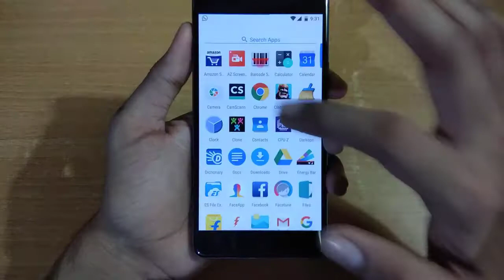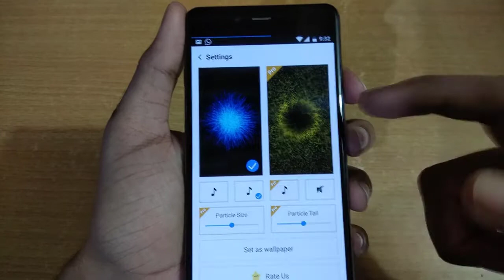The INSANE and AMAZING Live Wallpaper you should try in 2017!!!😍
Hello guys.. Bored of those old styled and same themed live wallpapers that also empty your battery very fast.

Here I bring you the all new, amazing and insane live wallpaper which is unique in the live wallpaper concept. It will provide simple, cool yet awesome look to your mobile, especially if you have AMOLED panel or Bezel less smartphone. Also it will not drain much battery as compared with other stuffs.